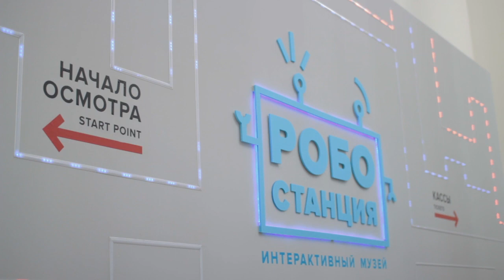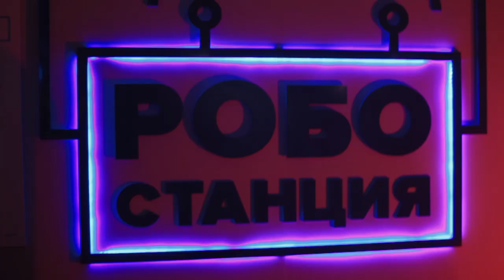Лето на Робостанции